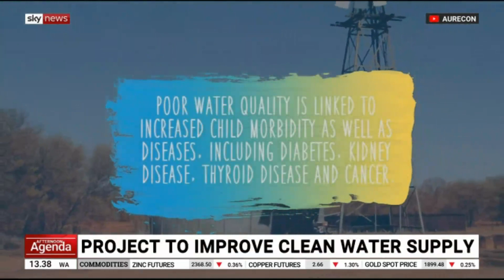Aurecon's Louise Adams talks about Project Gilghi to Sky News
Chief Executive for Australia & New Zealand Louise Adams talks about the award-winning Project Gilghi.

Aurecon partnered with Ampcontrol to create a breakthrough off-grid water purifying system. Project Gilghi is a solar-powered, containerised water treatment plant which provides Indigenous and remote communities with quality potable water by turning feed water into drinkable water.

Project Gilghi represents a revolutionary “turnkey” modular system that can significantly contribute to reaching the United Nations Sustainable Development Goal 6 – ensuring access to clean water and sanitation for all by 2030, with global applications for remote communities and disaster recovery.

The project was recognised by the Australian Water Association in 2020 as the New South Wales Infrastructure Project Innovation of the Year. It was also recognised in the Social Impact category at the 2020 Good Design Awards for its breakthrough design, and at Engineering Australia's Australian Engineering Excellence Awards 2020.